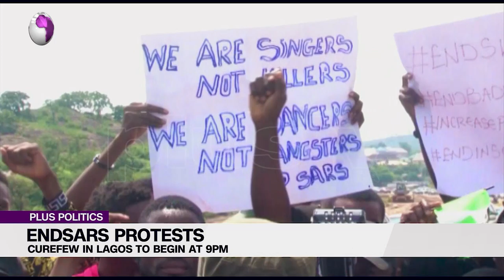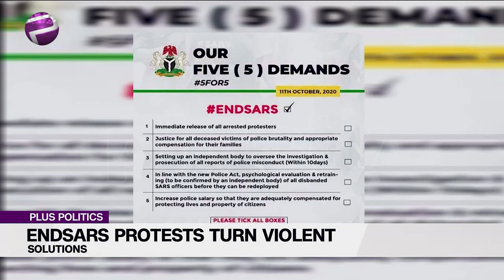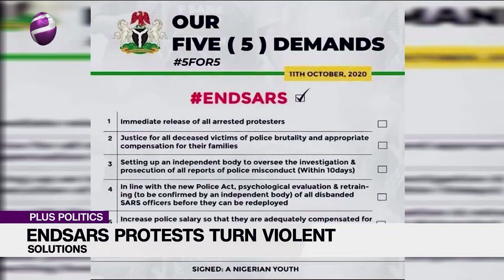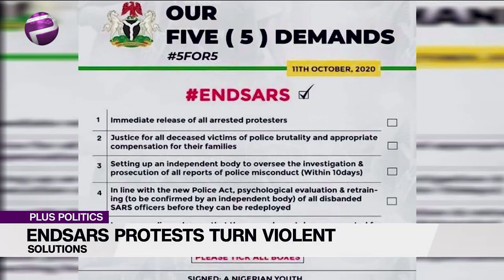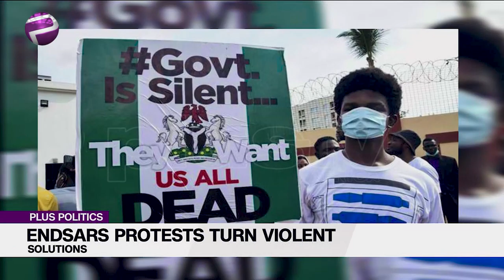ENDSARS Protests: Thugs Take To The Streets | PLUS POLITICS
The atmosphere in Nigeria seems to be rising as attacks, arson, pandemonium, and more have been reportedly occurring in various parts of the country. In response to this, the governments of Edo and Lagos state have declared a 24-hour curfew. And in order to curb and potentially end the spate of violence triggered by thugs across the nation, Inspector-General of Police (IGP) Mohammed Adamu has ordered the deployment of anti-riot officers throughout the country.